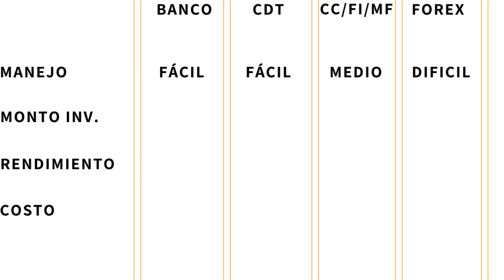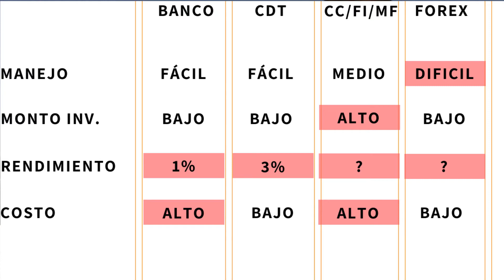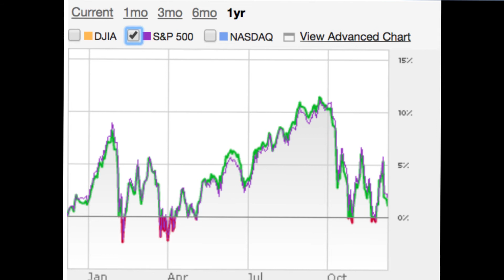Como invertir 100 dólares en la Bolsa de Valores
En este vídeo te explico de una manera fácil porque es mejor invertir en la bolsa de valores empezando desde solo 100 dólares.

Si no quieres que tu diner se estanque en el banco, o no deseas complicarte aprendiendo innumerable indicadores de inversión en el forex, recomiendo que investigues más sobre la Bolsa de Valores.

Puedes aprender a invertir en la bolsa de valores de Estados Unidos y en la de tu propio país (si es que tiene).

En lo personal prefiero invertir en la bolsa de valores de Estados Unidos, simplemente porque hay están las grandes empresas, y para ser grande hay que jugar con los grandes.

El instrumento que más empleo al invertir en la bolsa de valores se llama ETF, debido a que varían de precio (puedes invertir con 100 dólares o más), son baratos (no muchas comisiones), distribuyen el riesgo y son fáciles de comprar y vender.

Si deseas aprender más de la como empezar a invertir en la bolsa de valores, puedes asistir a la siguiente clase online gratis para saber por donde empezar en este mundo de la inversión: